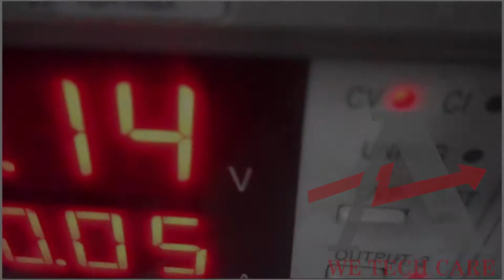6496 1 Deutz K308982 Engine ECU 04194979